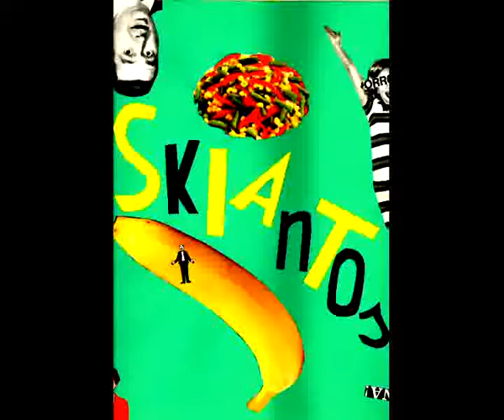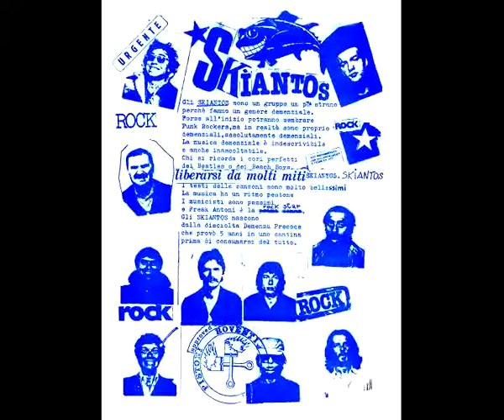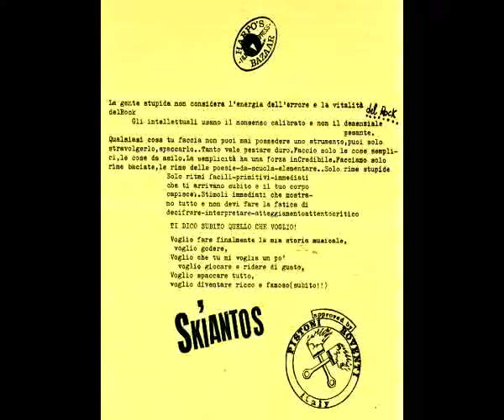SKIANTOS Skarrafato (official videoclip)